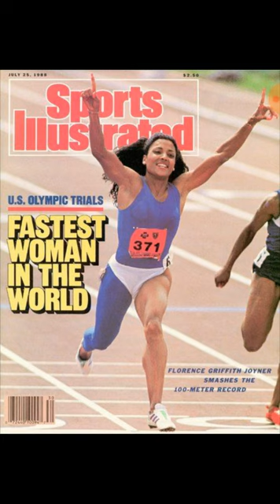FloJo: The Fastest Woman That Lived